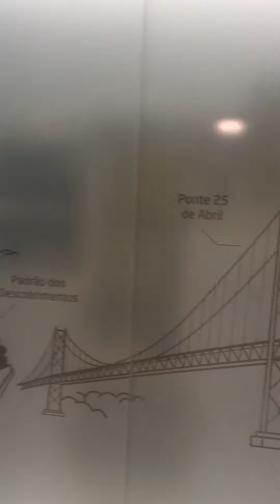リスボン名物のサンタ・ジュスタのリフトで、実際に乗って降りてみた時の様子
ポルトガルの首都であるリスボン。その街のランドマーク的な”サンタ・ジュスタのリフト”と呼ばれる約100年前に造られたレトロなエレベーター。そのエレベーター乗り場から、実際に乗って降りてみました。